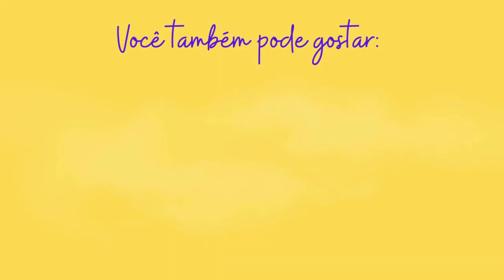Tudo sobre o Basset Hound : Origem, temperamento, personalildade...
Oii, quer dizer que você está pensando em comprar ou adotar um Basset Hound? Essa raça que tem a maior carinha de tristeza mas que no final de contas de trata de um cachorro super simpático e alegre! Quer saber tudo sobre essa raça? Então assista esse vídeo até o final!

Produtos que os meus cachorros usam e eu indico:
Ração N&D
Kong Wobbler
Equipamentos que usei para gravar esse vídeo:
Iphone 14 256 GB
Ring Lights
Microfone de Lapela sem fio
SOBRE O CANAL:
Oi! Meu nome é Paula Silvério, sou médica veterinária formada em 2015 e pós graduada em clinica medica e cirúrgica de pequenos animais em 2017, endocrinologia de animais de companhia e nutrição animal em curso. Meu intuito com esse canal é te ajudar a ser o melhor tutor de pet do mundo! Te ajudar a entender melhor as necessidades do seu peludo e conseguir trazer tudo isso pro seu dia-a-dia ! Um dos assuntos mais falados nesse canal é sobre a raça de cães Border Collie, já que eu sou mãe de dois, o Cooper e o Fox!